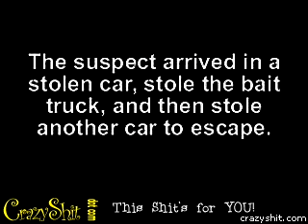CRYSTAL METH DOES STRANGE THINGS TO YOUR MIND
Even though this guy acts more autistic than anything, think about this, he was 'high as hell' and yet managed to only hit one car in that entire time he was driving. how many female drivers do you know that can play with that many toys and not hit somone, or run you off the road... to test this theory give a woman a cell phone and set her free, I just don't advise being in the car.